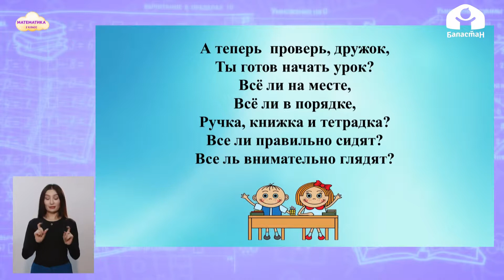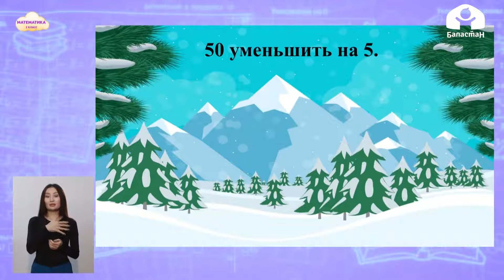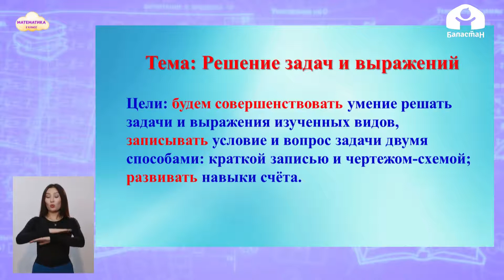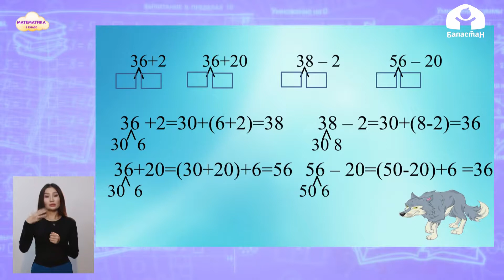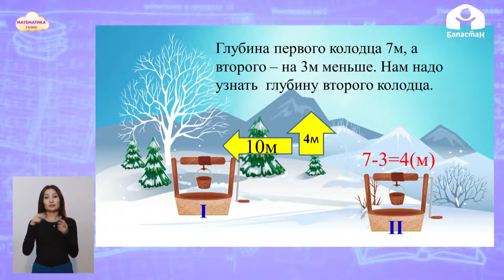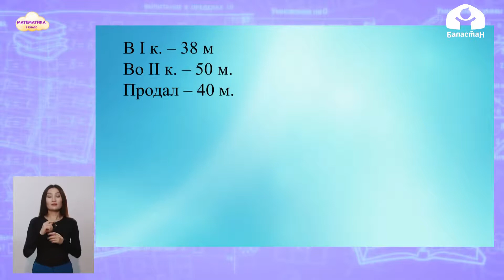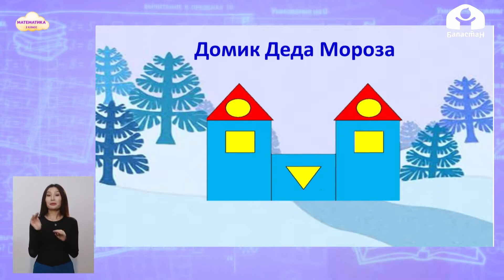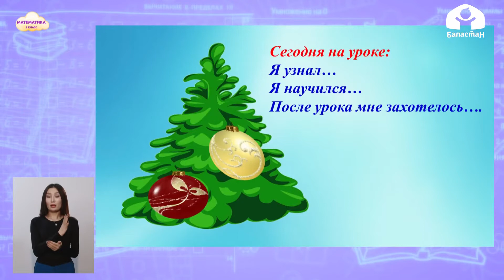2-класс | Математика | Решение задач и выражений